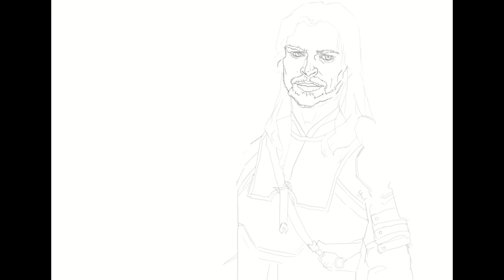COMMISSION | Eomer and Theodred from LOTR | Timelapse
This is the last artwork of 2023.
I've been willing to paint Eomer for such a long time and this commission was like a blessing for me. For sure it was such an interesting experience to draw Theodred as well, since there were not so many scenes with him in the movie. As a reference for Theodred Josh Holloway was proposed and I couldn't even think about anyone better to portray as Theodred.
I enjoyed painting this one so much!